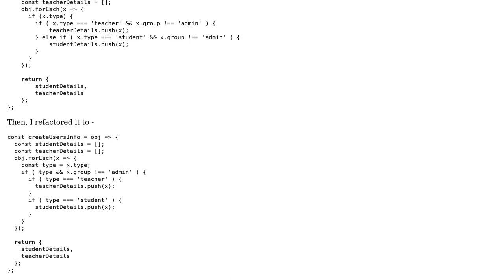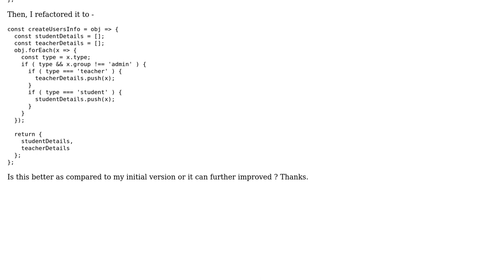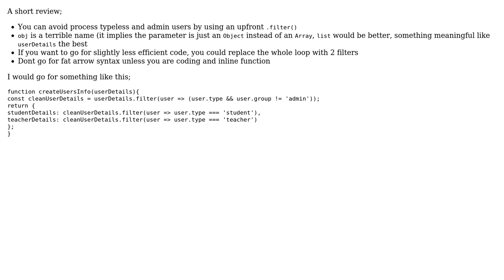Code Review: Parse user data in to student and teacher details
With thanks & praise to God, and with thanks to the many people who have made this project possible! | Content (except music & images) licensed under CC BY-SA | Music | Images & others | With thanks to user Nesh user Mast user konijn and the Stack Exchange Network Trademarks are property of their respective owners. You are responsible for your own actions.